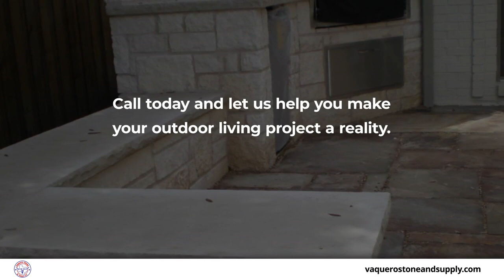Vaquero Stone & Supply Dallas Texas 75229